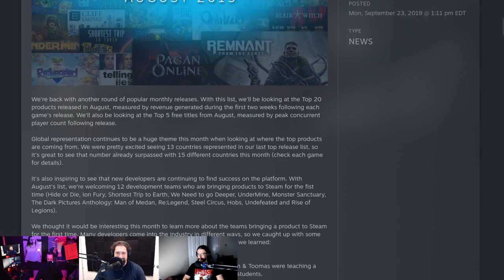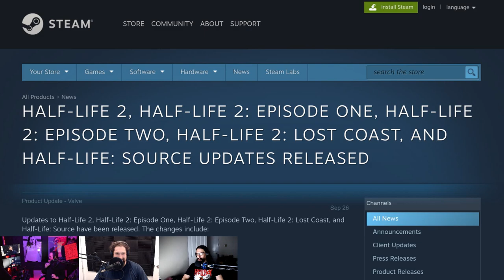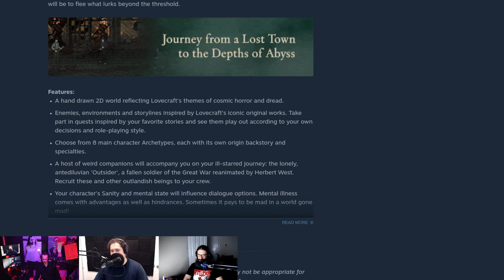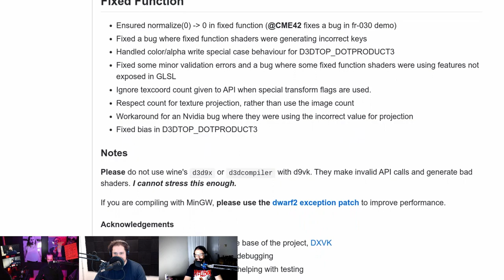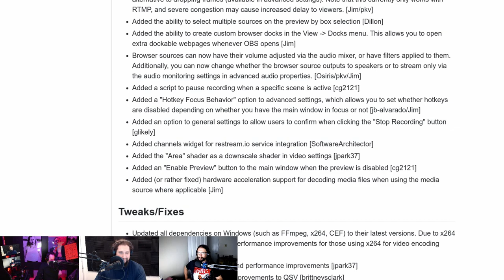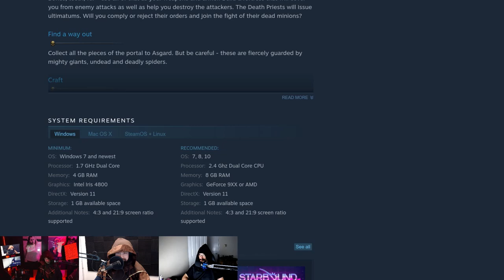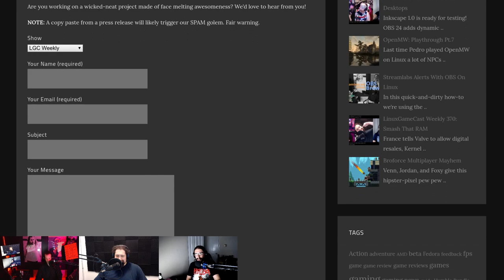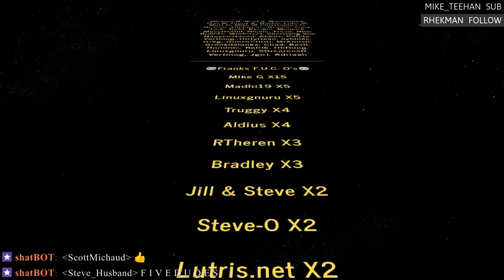LinuxGameCast Weekly 371: Sandwiches & Screams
Steam builds an Arch! Open Jam 2019 wraps up, Lakka comes to the Raspberry Pi 4, and Linux finally gets a PS4 Remote Play client. Then Niffelheim faces, the CHAIRQASITION!

Timestamps
04:40 Tops Steam releases for August
06:39 Steam client beta update
09:20 Proton 4.11-6
11:15 Steam Arch repo
13:30 Remote Play controller defaults
16:21 Half-Life 2 blinking
18:11 Elon on Mars
19:44 Little Misfortune
21:49 Jenny LeClue
23:02 Depraved
25:07 Stygian: Reign of the Old Ones
27:06 Shameless self promotion
35:52 DXVK 1.4
37:42 D9VK 0.21
40:37 PS4 Remote Play client
43:17 Open Game Jam 2019
45:12 Atari VCS update
48:32 OBS Studio 24
51:02 Streamlabs with OBS
53:27 RasPi 4 with Lakka
57:00 DOOM 3 on the RasPi 4
01:00:02 CHAIRQASITION: Niffelheim
01:11:56 Hate Mail